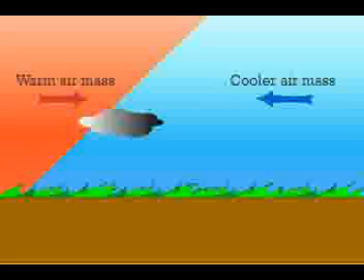frontal rainfall mpg